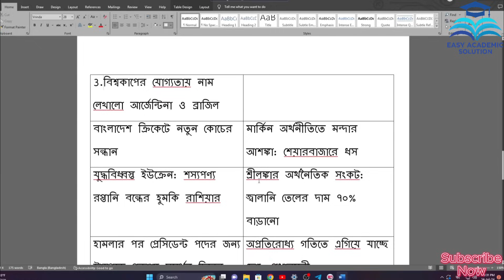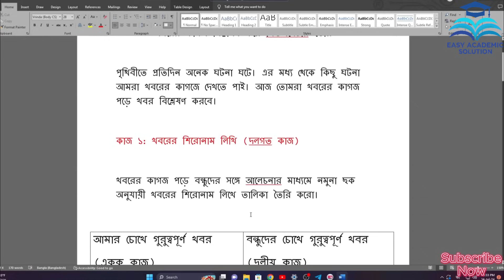কাজ ১ খবরের শিরোনাম লিখি। শ্রেণির হিন্দুধর্ম মূল্যায়ন প্রশ্ন ও উত্তর। class 9 hindu dharma question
class 9 hindu dharma questions
নবম শ্রেণির হিন্দু ধর্ম প্রশ্ন
নবম শ্রেণির হিন্দু ধর্ম পরীক্ষার প্রশ্ন
Education Degrees
হিন্দু ধর্ম ৯ম শ্রেণি ষান্মাসিক মূল্যায়ন
Secondary Education Degree
হিন্দু ধর্ম ৯ম শ্রেণি পরীক্ষার প্রশ্ন
class 9 হিন্দু ধর্ম প্রশ্ন
৯ম শ্রেণির হিন্দু ধর্ম ষান্মাসিক মূল্যায়ন
class 9 hindu dharma question 2024
৯ম শ্রেণির হিন্দুধর্ম পরীক্ষার প্রশ্ন
৯ম শ্রেণির হিন্দুধর্ম প্রশ্ন
৯ম শ্রেণির হিন্দুধর্ম প্রশ্ন ও উত্তর
নবম শ্রেণির হিন্দুধর্ম প্রশ্ন উত্তর
class 9 hindu dhormo question
class 9 hindu dhormo prosno